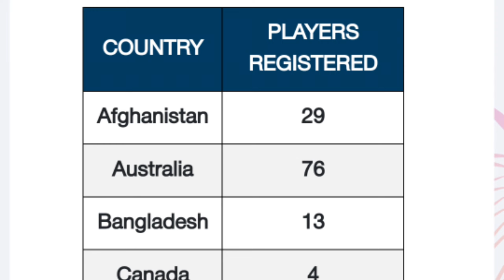ঘোষিত হলো IPL 2025 এর মেগা নিলামের দিন| এই তারিখে বসতে চলেছে নিলামের আসর সৌদি আরবে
NOTE ** I am not the owner of the pictures which are showed in the video. I respect all the Owner.